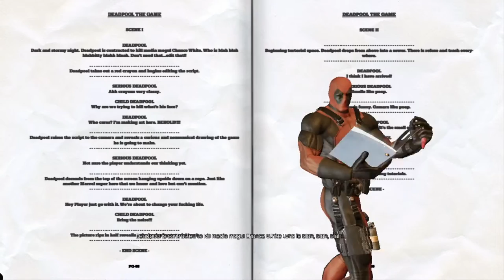C4 Bean Burrito [Deadpool]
Umm, going in completely blind to this game. I hope it was money well spent...